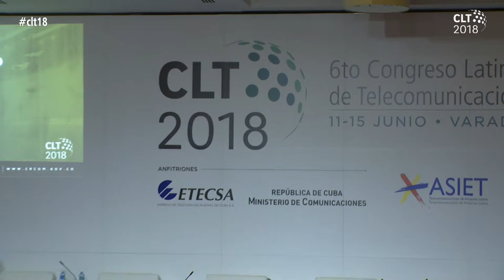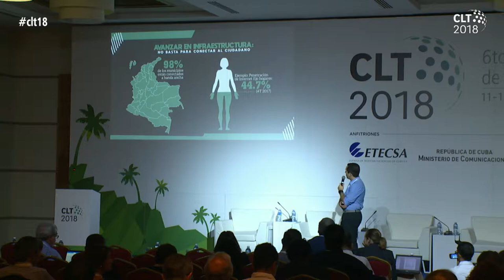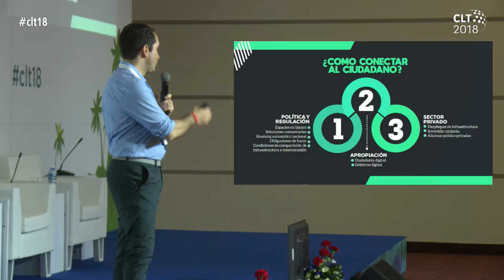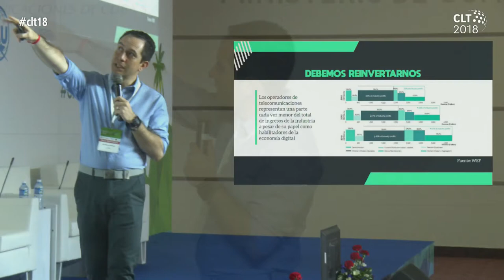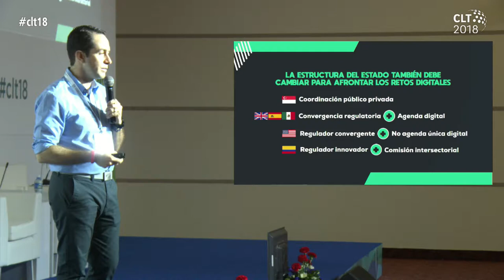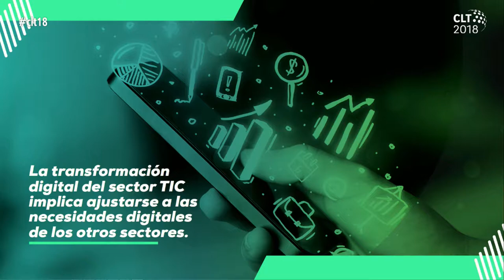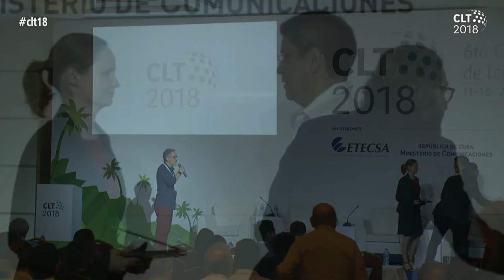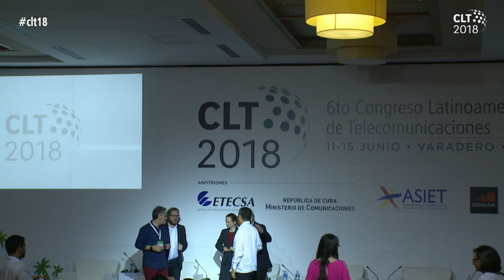CLT18. Workshop CRC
Participate by sending your question to the panelists code event: # clt18